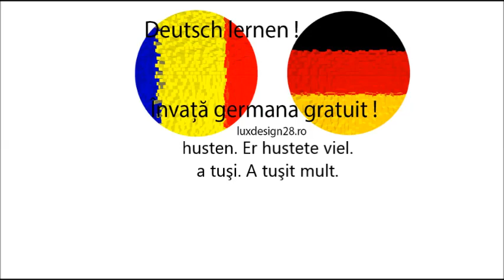Curs audio de limbă germană, verb husten, a tuşi, limba germană pentru începători